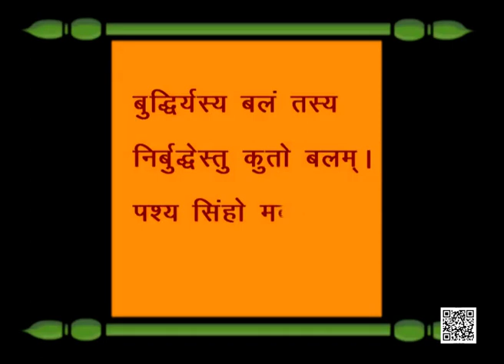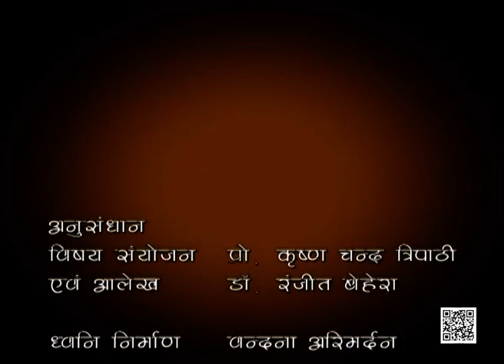कक्षा १० संस्कृत: पाठ-2: बुद्धिर्यस्य बलं तस्य